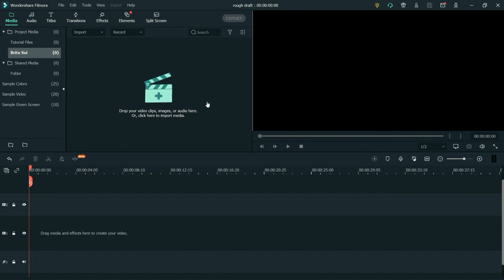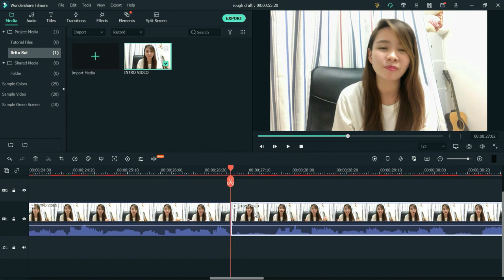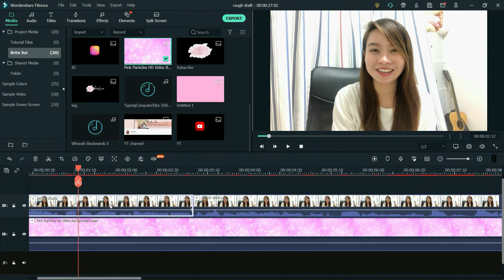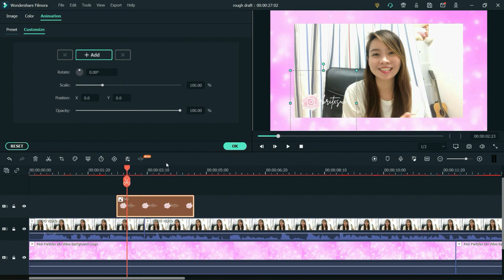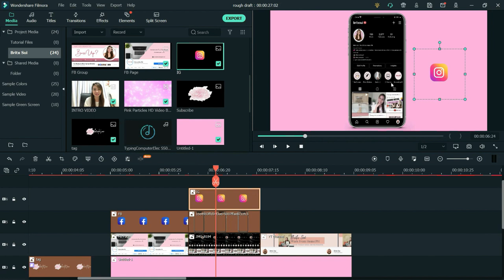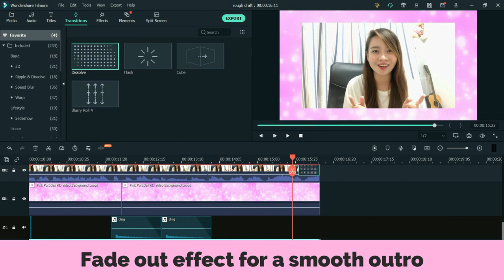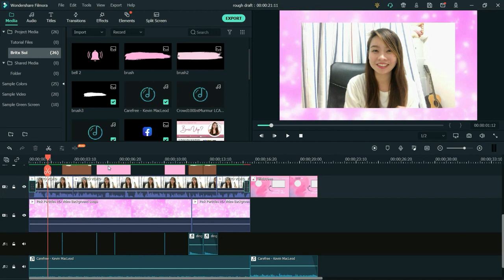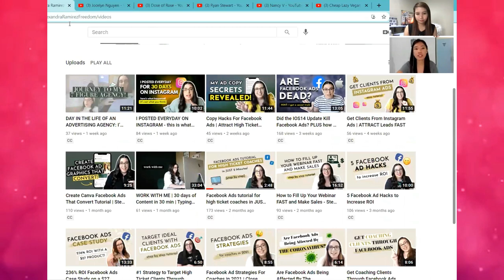[COMPLETE] Basic Video Editing Tutorial - Wondershare Filmora X for Beginners [CC English Subtitle]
Hey Boss babes and Bosses 👋

I know a lot of you have been waiting for this tutorial. You've been asking always if ano bah gamit sa pag eedit ng videos ko.

Now, I'll introduce to you my video editor Kei Espinosa (@kei.sthetics).

She talked a lot about BASIC VIDEO EDITING for Beginners.

The topics are the following but not limited to:

✅ Kei's Journey as a freelancer
✅ Service you can provide as a video editor
✅ Rate as a video editor
✅ Where you can get FREE resources (sound effects, photos, music background) that you can use for your editing
✅  How to build your portfolio as a video editor
✅ Tips and Pieces of Advice for Aspiring and Newbie Video Editors
✅ Basic Tutorial of Wondershare Filmora X for Beginners

Hope you'll learn more and get inspired by Kei's journey.

ABOUT KEI 💙💙💙

Name: Kei Espinosa
Role: Video Editor/Graphic Designer/Social Media Manager
3 years of freelancing
Address: Province of Antique